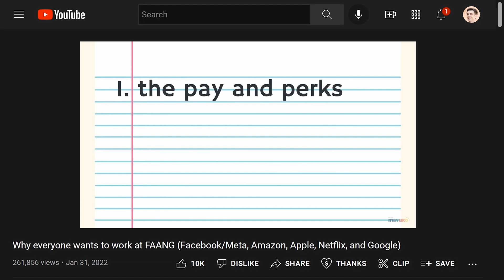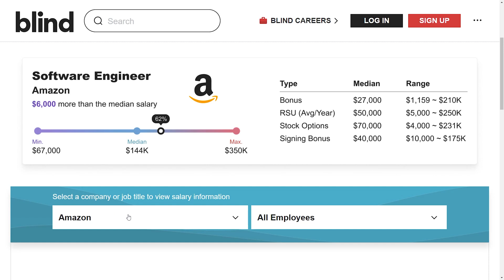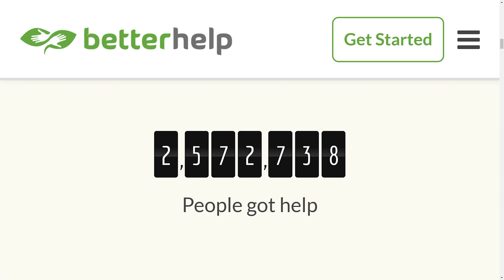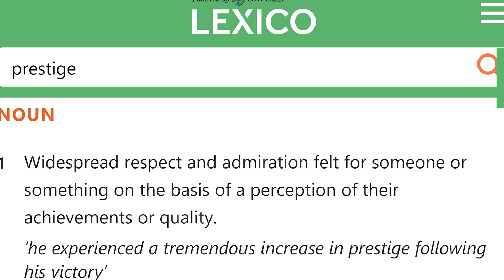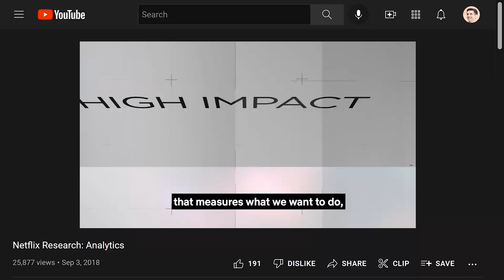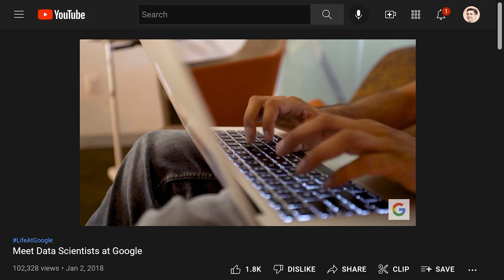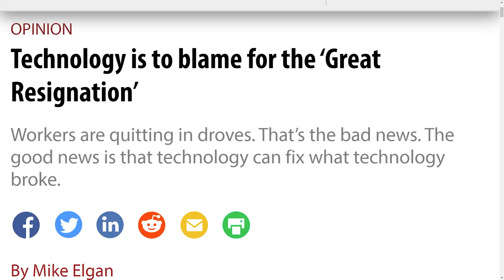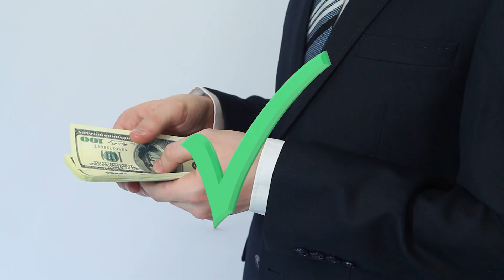what it’s ACTUALLY like to work at FAANG... (Facebook/Meta, Amazon, Netflix, Google, Apple)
In this video, I talk about why people want to work at FAANG/MANGA and offer an internal perspective as a data scientist that works at one of these companies (Facebook/Meta, Amazon, Netflix, Google, Apple)

⏰ Timestamps
00:00 intro
01:44 pay & perks
07:39 pay & perks caveats
08:19 prestige
09:54 prestige caveats
10:16 calibre
12:29 calibre caveats
13:57 THING THAT PEOPLE DON'T CONSIDER
18:04 is it worth it?